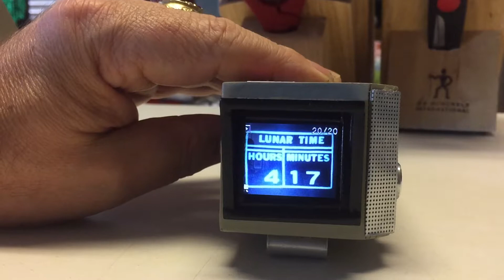SpAcE 1999 video Commlock prop 1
space 1999 video commlock prop built by me selling on ebay look for imaxscientific or youtube  thestarridder